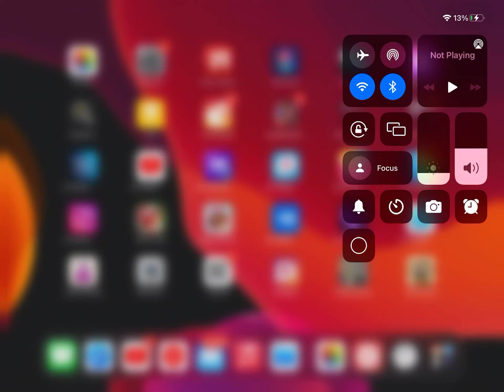January 4, 2022